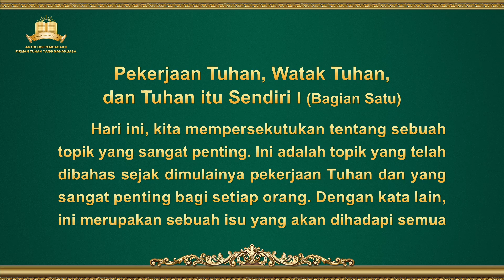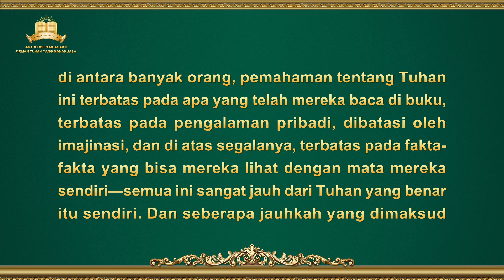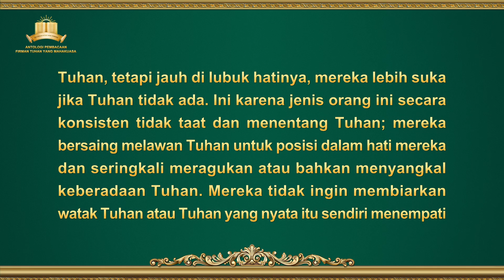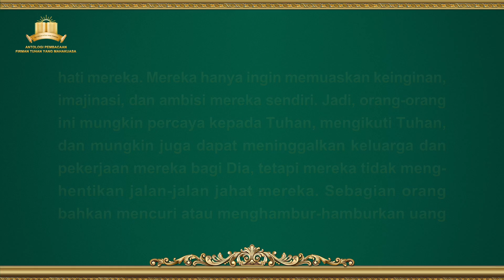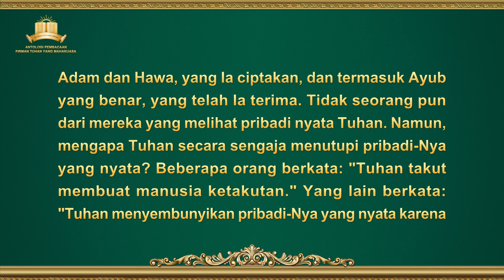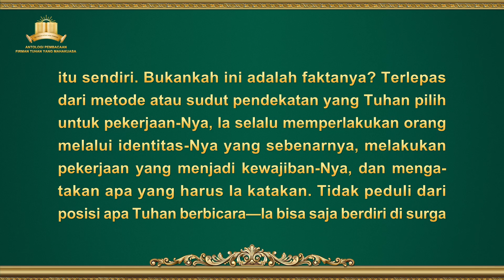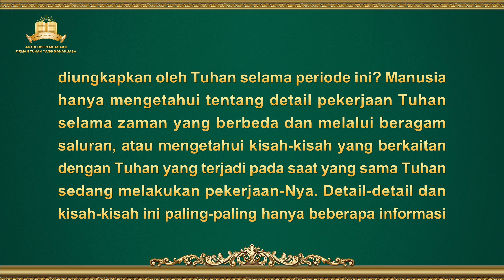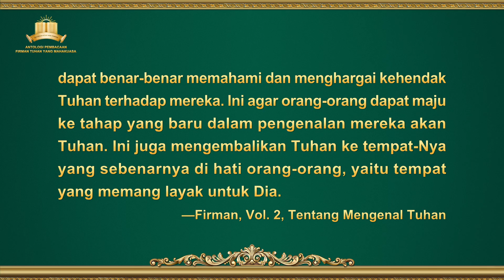Firman Tuhan | "Pekerjaan Tuhan, Watak Tuhan, dan Tuhan itu Sendiri (I)" (Bagian Satu)